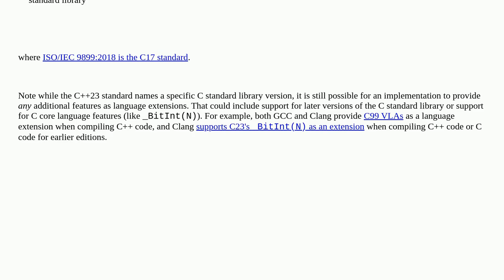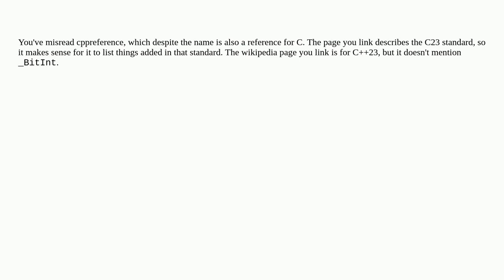Which version of the C Standard Library does the C++23 Standard incorporate?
A special thanks goes out to the community

  c++ standards language-lawyer c++23